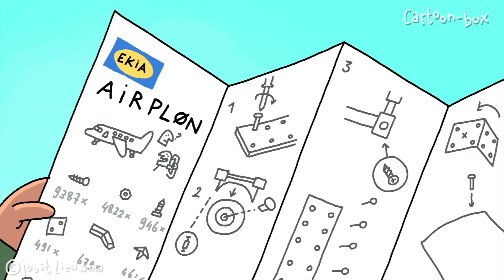When You Miss The Postman 😂 | Cartoon Box 372 | by Frame Order | Hilarious Cartoons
The NEW Cartoon Box! Hilarious Cartoons by FRAME ORDER. The funniest Cartoon Box cartoon. Sending letter cartoon. Chasing Postman. Funny animated cartoons. Cartoon Box Animation. Funny animated cartoon compilation. The BEST of Cartoon Box.
The best and funniest cartoons on the internet!

A man hunts down a postman after trying to send a letter...

Frame Order is the only official Cartoon-Box creator.

Produced by Frame Order
Written and directed by Joost Lieuwma
Animation, backgrounds, colouring, editing and sound by Joost Lieuwma and Lucas Petersen.